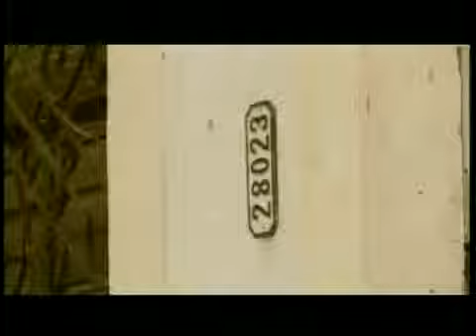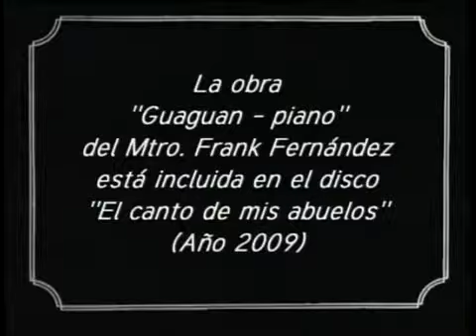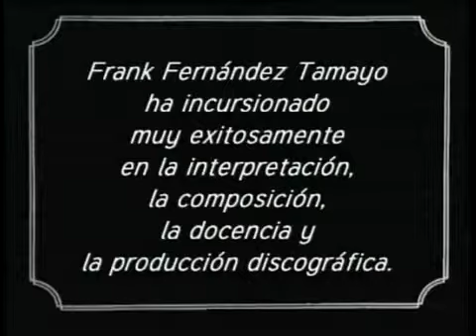фестиваль сальсы на Кубе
Фестиваль сальсы на Кубе проходит несколько ноябрьских дней в городе Гавана, куда проще всего добраться самолетом, по другому никак. Это мероприятие много стоит.